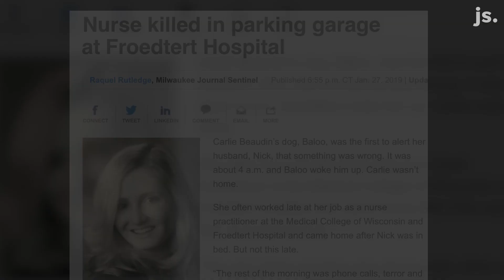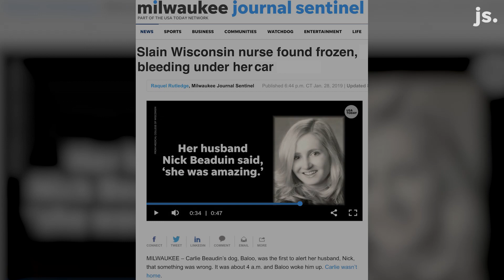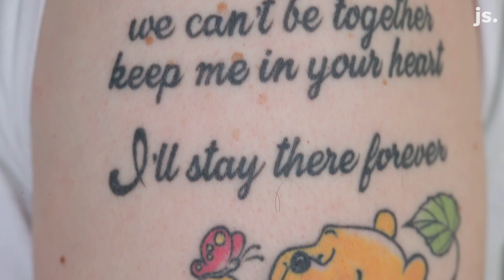Carlie's Beaudin was attacked and murdered in hospital parking garage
Carlie's Beaudin's husband, a 35-year-old accountant, said in an interview from his Greendale home that it’s not good for his health to focus on how Carlie’s death might have been prevented. “If I were to find a good answer, what would that do to me?”

He and Carlie had been married for nine years. They had no children but were undergoing intrauterine fertilization. He said the couple had some early promising results but had been repeatedly disappointed.

Shortly after her murder, Beaudin learned from doctors that the autopsy conducted on his wife had found elevated levels of certain hormones in her blood. Those levels could have been caused by a fertility treatment.

Or, the doctors said, it could have meant that she was finally pregnant.